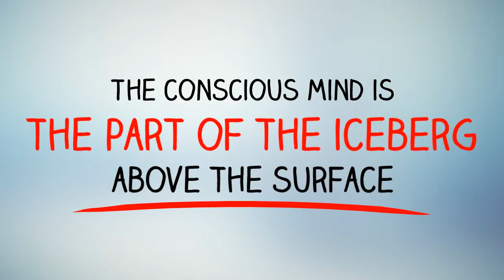What is the Subconscious Mind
Psychologists often compare the mind to an iceberg.

Like all icebergs, this iceberg has two parts, one above the surface and one below.

The conscious mind is like the part of the iceberg that you can see. It's above the surface.

But like an iceberg, the lion's share of your mind -- your subconscious mind- is hidden from view and lies below the surface.